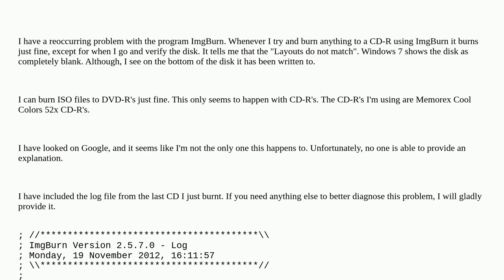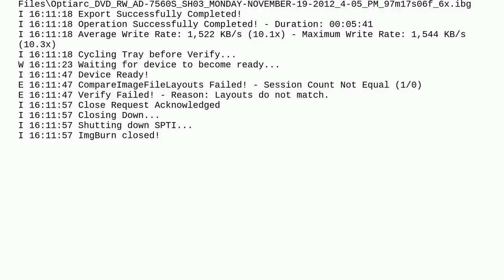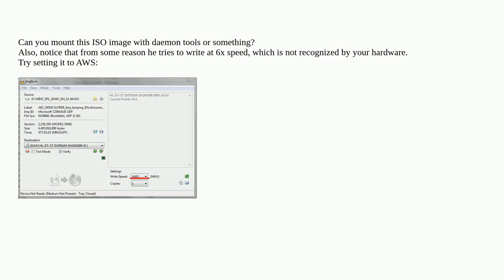ImgBurn fails to burn data CD-R disk due to "Layouts do not match" error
imgburn windows-7 compact-disc